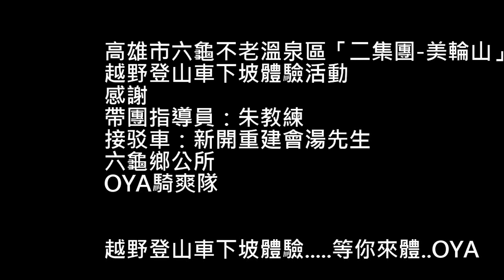臺灣MTB 六龜二集團下坡賽道體驗